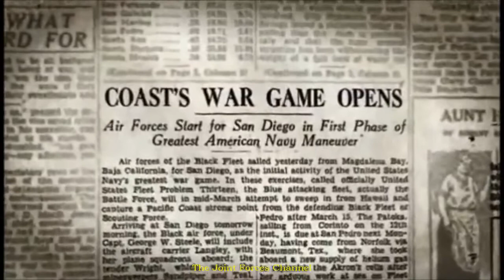The Day U S Navy Pilots Sunk Three Japanese Aircraft Carriers